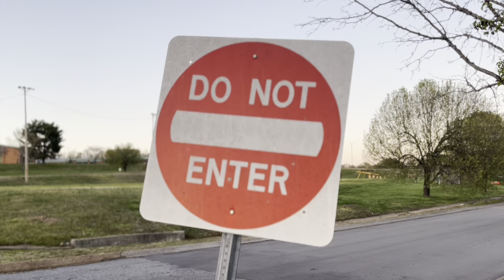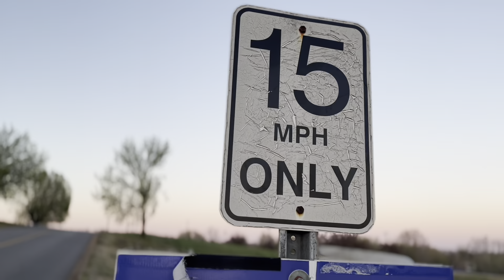Longboarding in Dickson